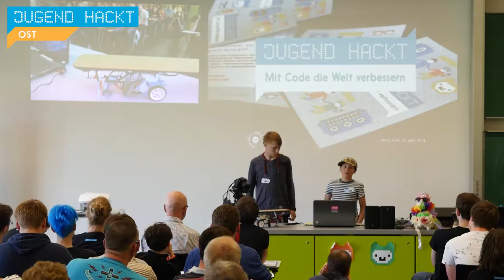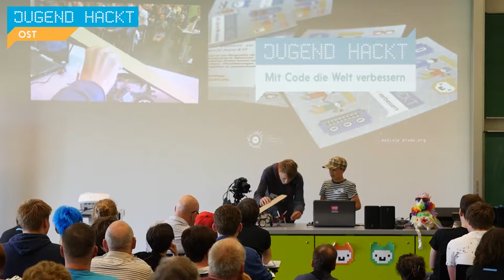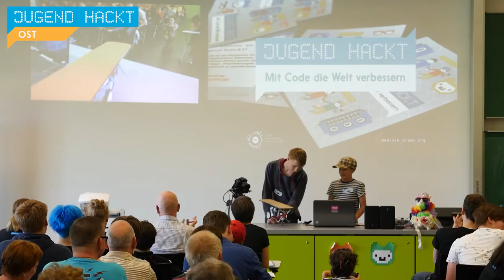Roboboard | Jugend hackt Dresden 2016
Kann ein Skateboard mehr als ein Skateboard sein? Wie wäre es, wenn es ohne einen Fahrer Botschaften oder Pakete transportieren könnte? Dies will das Team von Roboboard mit ihrem Prototypen ausprobieren. Von Janick und Georg.